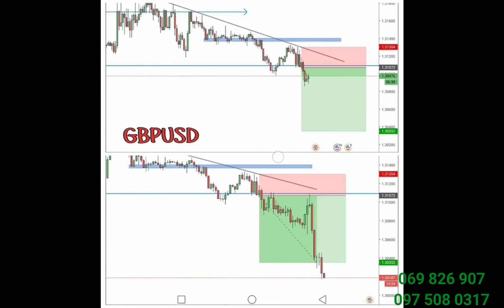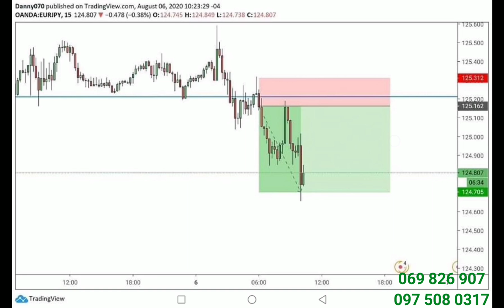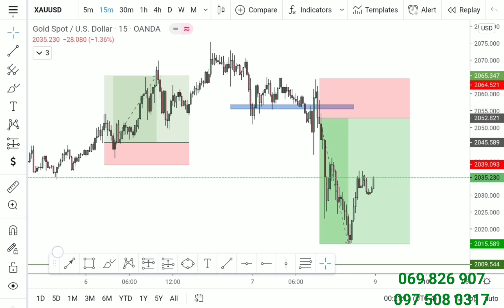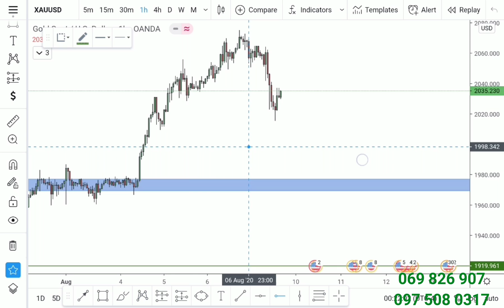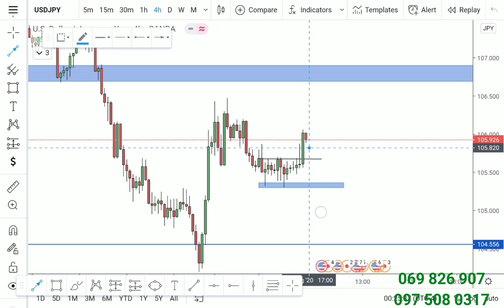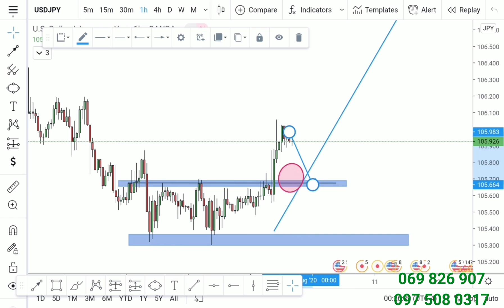ហេតុអ្វីបានជាមាសនៅតែបន្តឡេីងថ្លៃ (មាស​ Gold)